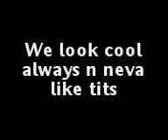We are ace obv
ma mate and sister thought we were so cool we should have a vid, these pics are soooo old just to tell you. it supposed to have turnning japanese playing but i had to do tht tune switch thing with youtube :(